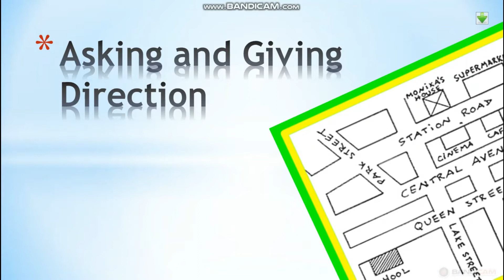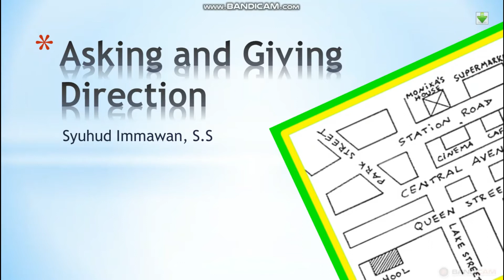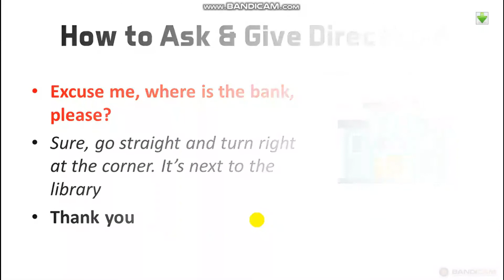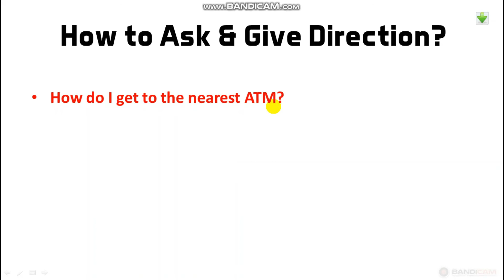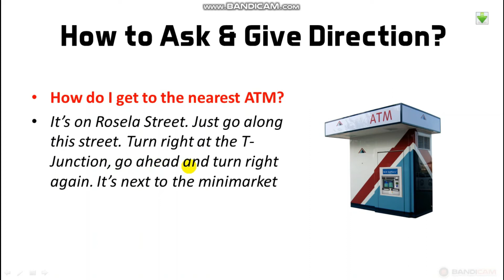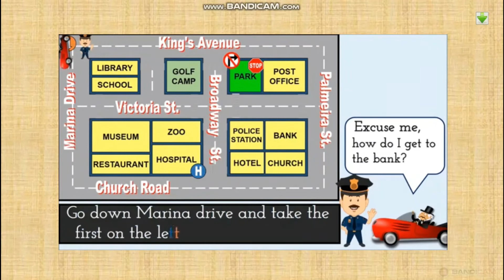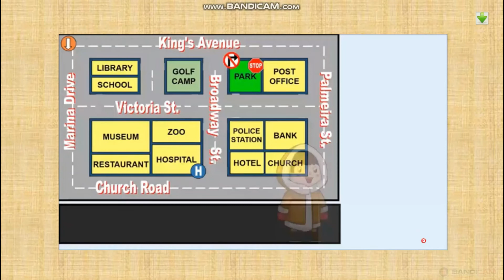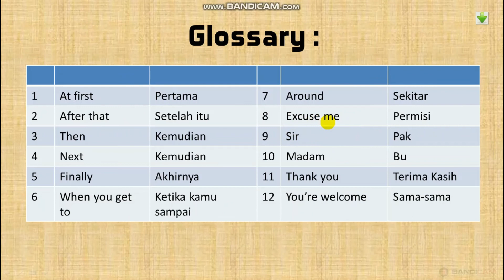Asking and Giving Direction || Bahasa Inggris Untuk Kelas XI SMK/SMA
Dalam video ini disampaikan penjelasan tentang bagaimana menanyakan dan memberitahukan petunjuk arah kepada orang lain dalam Bahasa Inggris.

Seperti apa materinya? Let's check it out guys..

Semoga bermanfaat.

Referensi Video :
Channel AMES836